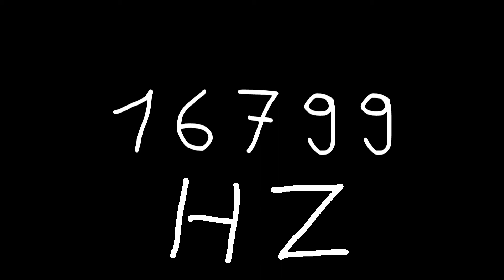16799 hz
Just sound.

chords
sounds
noise
tone
noises
tones
audio
wave
waves
sin
sine
sinus
sinoid
heart
heartbeat
resonancy